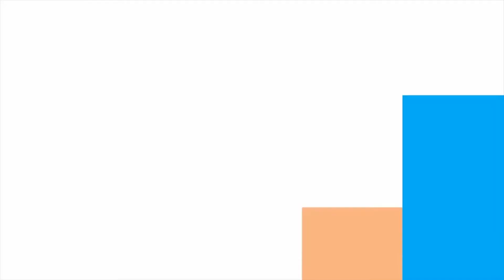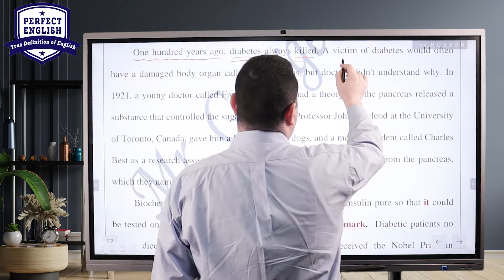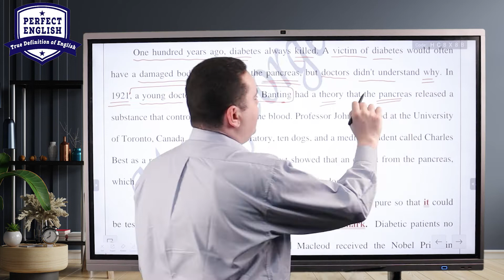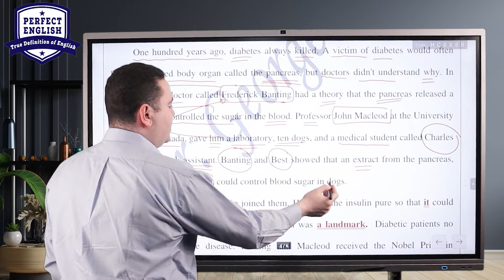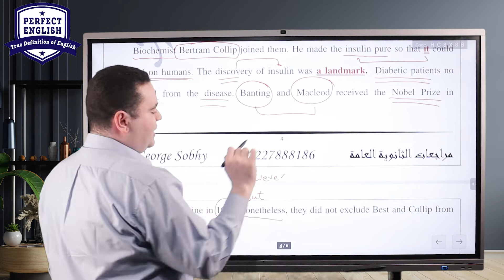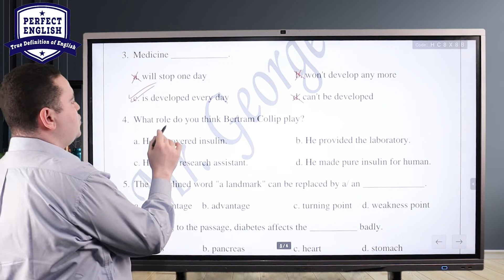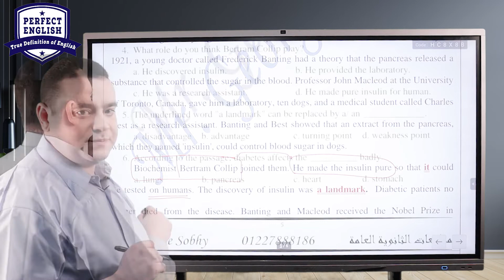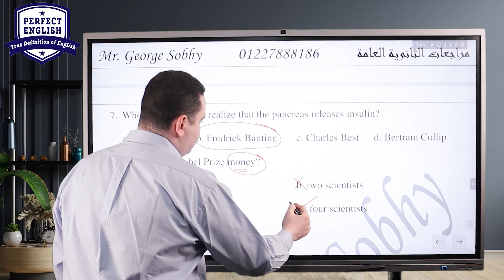تعلم أفضل طريقة لحل سؤال القطعه في الثانويه العامه l كورس الثانوية العامة lمستر جورج صبحي محاضرة 13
Reading Comprehension 13l قطع الفهم الثانوية العامة l Mr  George Sobhy l    انجليزي ثانويه عامه
كورس القطعة_ محاضرة 13_ الثانوية العامة _ طريقة حل سؤال القطعه _ الثانويه العامه _ مستر جورج صبحي

حل سؤال القطعه بشكل صحيح وكيفية الحصول على الدرجه الكامله في سؤال القطعه للصف الثالث الثانوي
تالته ثانوي

انجليزي تالته ثانوي المنهج الجديد
حل القطعه
حل القطعة
القطعه
سؤال القطعه